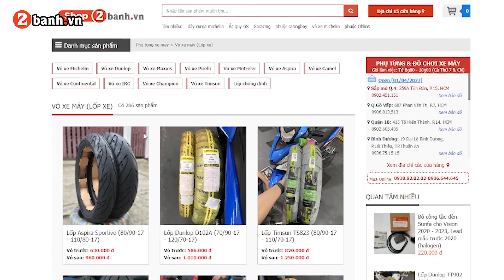Cuộc chơi Vario 160 độ chỉ vừa mới bắt đầu I 2banh Review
Bản độ Vario 160 hôm nay đã sở hữu được sắc vóc vô cùng rạng ngời sau khi đại tu toàn diện, từ một mẫu xe tay ga bị mọi người 'ghẻ lạnh' nay đã trở thành một bản độ có thể khiến trái tim bạn thổ thức khi nhìn ngắm. Để tìm hiểu rõ hơn về sức hút của chiếc xế nổ, ngay bây giờ anh em chúng ta sẽ cùng nhau tìm hiểu chi tiết về bản độ Vario 160.

- Hotline hỗ trợ: 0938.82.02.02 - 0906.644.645